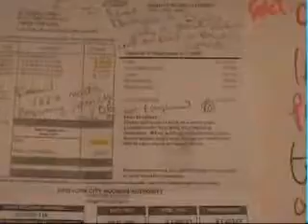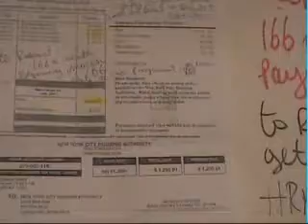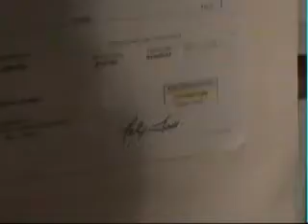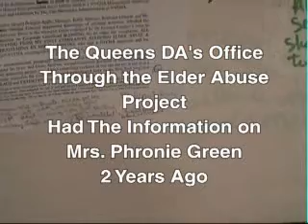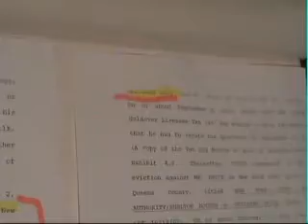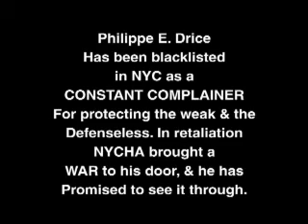QUEENS COUNTY, N.Y D A'S DERELECTION OF DUTIES ON ELDER ABUSES & A NAZI-COPY-CAT-CRIME.